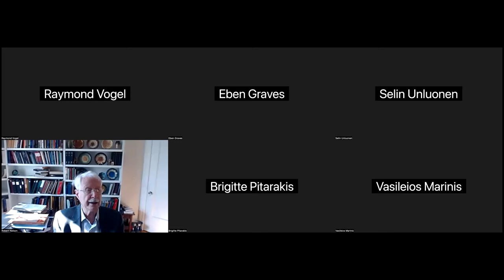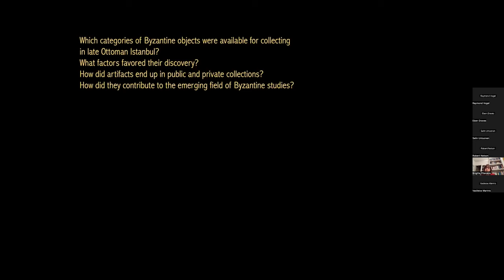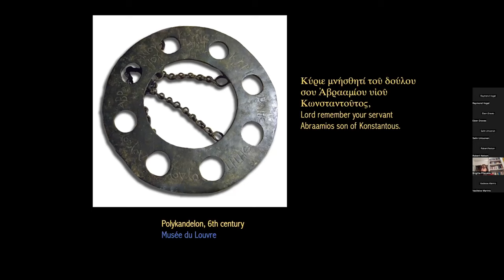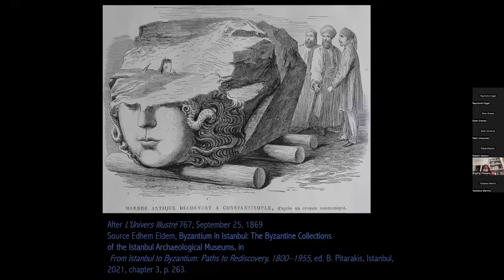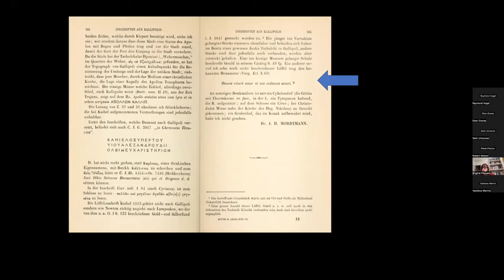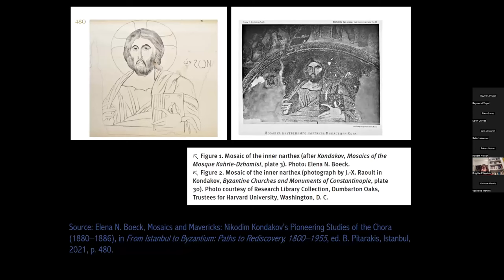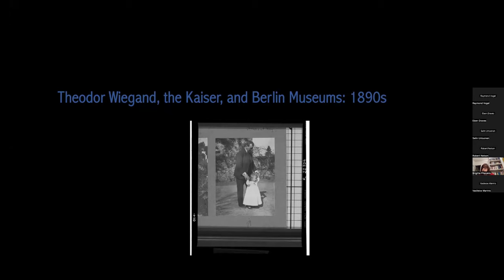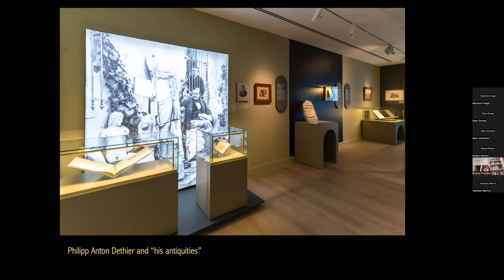Discovering the Byzantine Object in Late Ottoman Istanbul: Diplomacy, Archaeology, and Collecting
Brigitte Pitarakis, CNRS, Paris
Respondent: Selin Unluonen, Oberlin